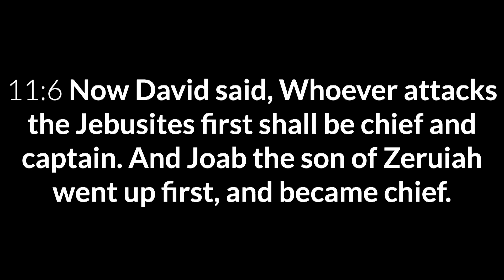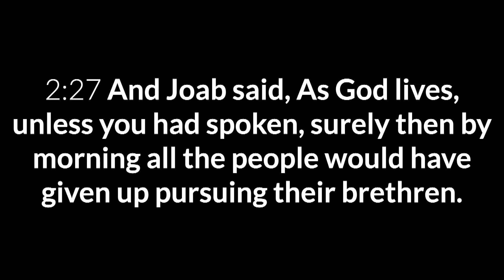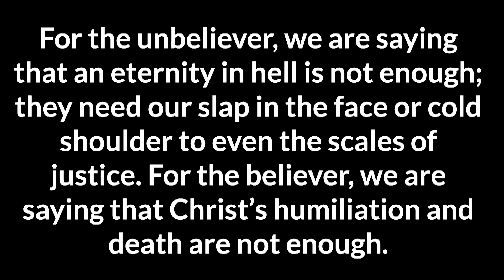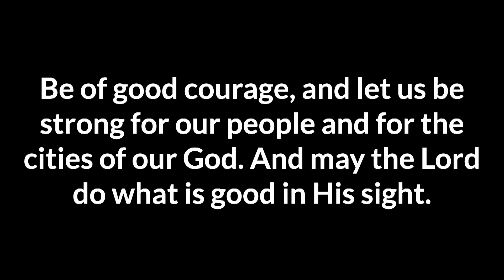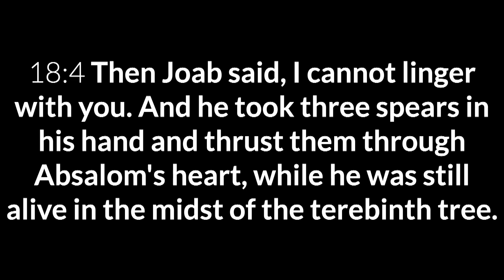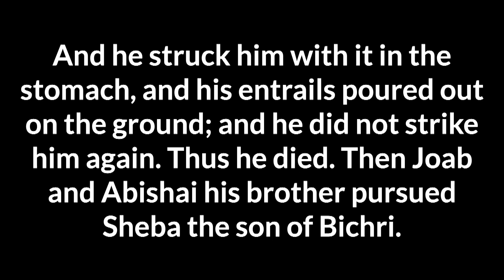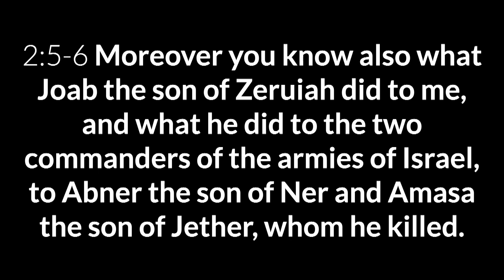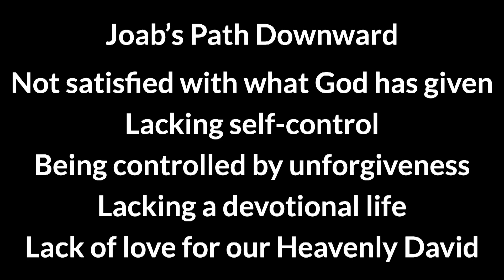Joab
Join us as we study the life of Joab from 1 Chronicles 11:6 during our Midweek Service at Harvest Fellowship with Pastor Paul Mowery.